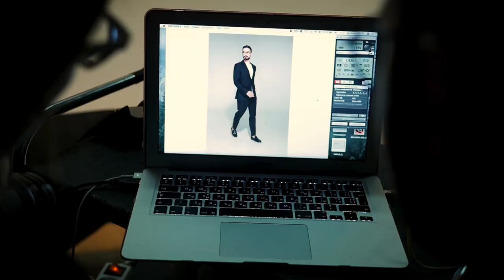a.TaN by Andra Tan & A TAN MAN by Andre Tan SS'18.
Вот так проходили съемки мужской и женской коллекции от Andre Tan в качестве моделей команда Andre Tan пригласила режиссера "Киборгов" Ахтема Сейтаблаева, актера украинского сериала «Школа» Никиту Вакулюка, финалистку "Топ-модель по-Украински" Вику Рогальчук и популярную модель Алину Саваровскую. В качестве фотографа выступила одна из самых успешных и востребованных фэшн-фотографов Украины Соня Плакидюк (Moi Sofism) а нас "Your Dreams Studio" пригласили запечатлить этот экшн)
Style : Юрий Жуйко
MUA: Анна Матвиенко
Video : Pechnikov Anton
Studio: F2F